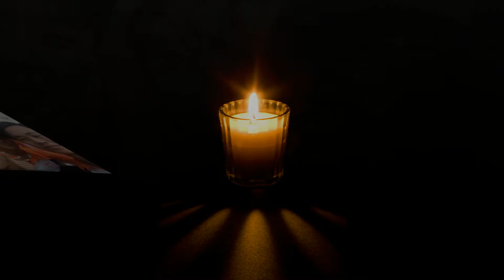anh em đường bộ 22 khoa công trình_đại học công nghệ GTVT